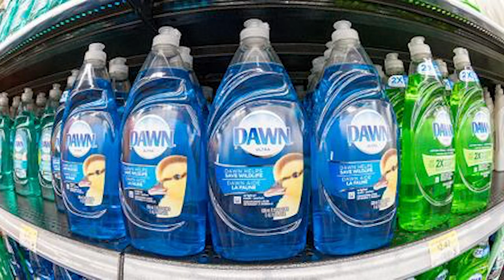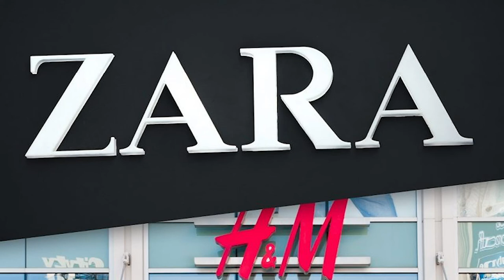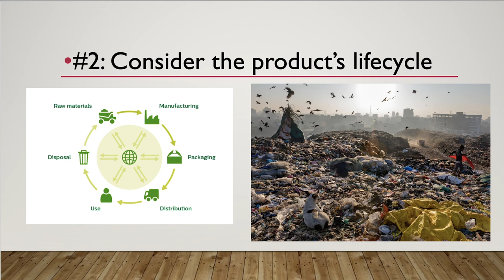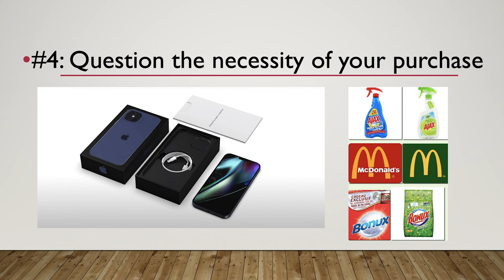The Truth Behind Greenwashing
The latest environmental trend, known as greenwashing, is a popular advertising gimmick used by companies to appeal to consumers as being “green” or “eco-friendly”. However, this is all a deceitful marketing strategy that companies use to distract from the reality of their unsustainable production systems.  As overconsumption continues to worsen the effects of global climate change, it is critical to be aware of greenwashing, how it began, and to have an ability to identify brands or companies that partake in this practice.